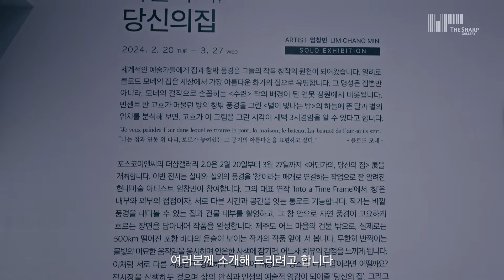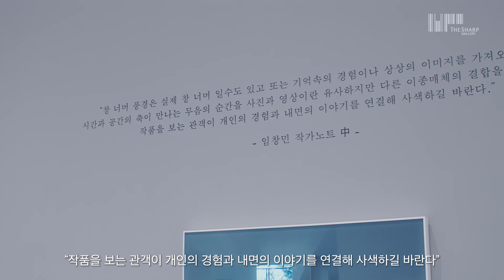더샵갤러리 STAY # 스페셜 아트 도슨트 강희 (FULL VER.)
더샵갤러리 [어딘가의, 당신의 집] 展 도슨트 투어
FULL VER. 영상을 공개합니다!✨

강희 도슨트와 함께 랜선 전시 투어를 떠나보세요!

STAY # with 강희! @kanghui_

전시 정보
• 장소 : 강남구 자곡동 661-1 더샵갤러리 4F 기획전시실
• 기간 : 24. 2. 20(화) – 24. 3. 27(수)
• 운영 : 10AM – 6PM

전시는 사전 예약제로 운영되고 있으며, 아래 링크를 통해서 예매하실 수 있습니다.